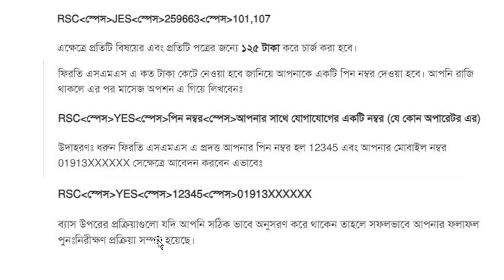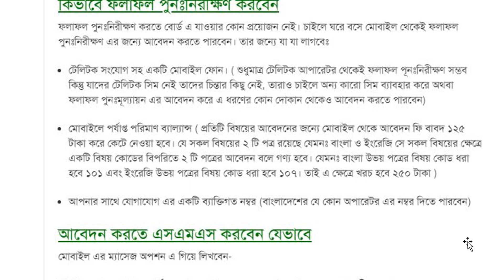SSC Board Challenge System 2023 | এসএসসি বোর্ড চ্যালেঞ্জের নিয়ম ২০২৩ |SSC Board Challenge niyom 2023